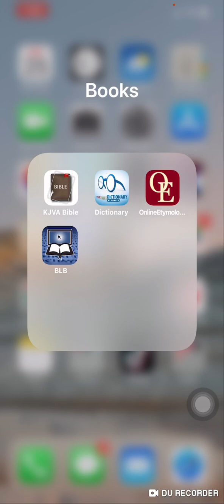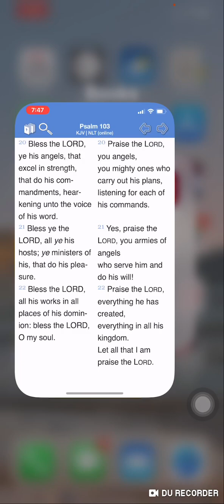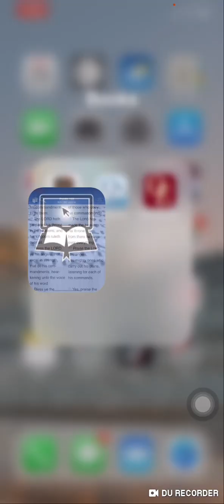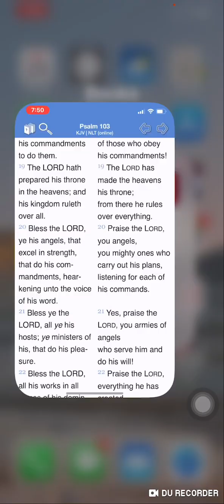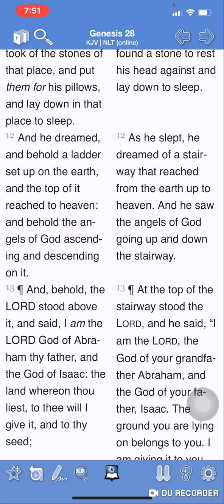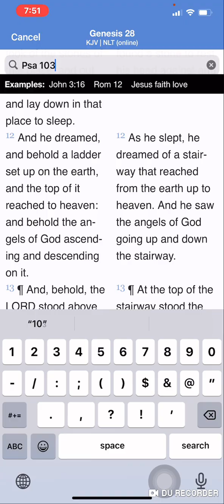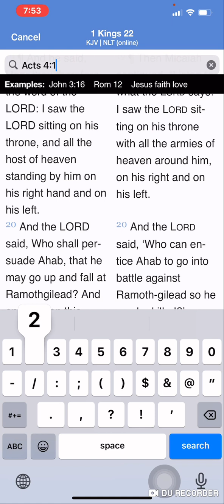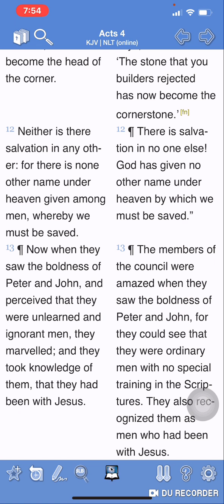Yahawashi Is The Heavenly Name